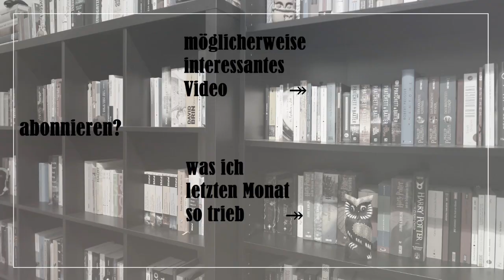Wie lang käme ich ohne Bücher zurecht? | Book Addiction TAG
Leseverhalten, Suchtverhalten und Besitzverhalten im heutigen TAG, zu dem ich leider kein Originalvideo finden konnte.

♠ DIE FRAGEN ♠
1. What is the longest amount of time you can comfortably go without picking up a book?
2. How many books do you carry on your person (physical or device) at any one time?
3. Do you keep every book you buy/receive or are you happy to pass them on to make space for more?
4. How long would you spend in a bookshop on a standard visit?
6. Where does the task “picking up a book” appear on your daily to-do list?
7. How many books do you reckon you own in total (include ebooks)?
8. Approximately how often do you bring up books in conversation?
9. What is the biggest book (page count) you have finished reading?
10. Is there a book you had to get your hands on against all odds (searched bookstore, online digging, stalked author, etc.)?
11. Is there a book you struggled to finish because you refused to DNF?
12. What are 3 (some) of your main book goals for 2020 or 2021 (if you’ve started planning)?
13. Have you ever had the privilege of converting someone into a reader (by inspiration or your incessant nagging)?
14. Describe what books mean to you in FIVE words.